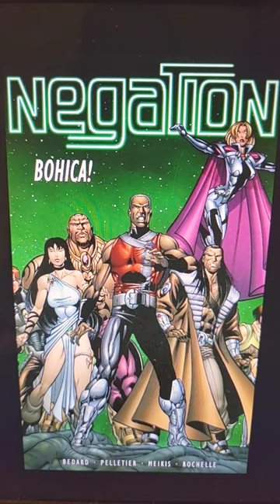Hey, EVS: Shut up about Crossgen!